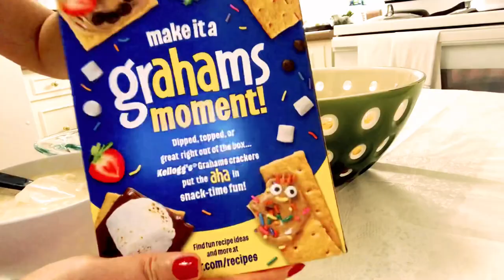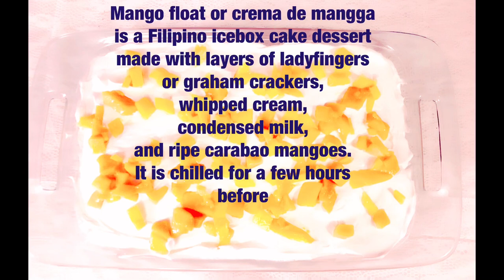WHAT MAKES MY MANGO FLOAT SPECIAL? PLEASE WATCH TILL THE END AND COMMENT BELOW. (FILIPINO DESSERT)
Main ingredients: Ladyfingers/graham crackers, whipped cream, condensed milk and ripe carabao mangoes

Place of origin: Philippines

Mango float or crema de mangga is a Filipino icebox cake dessert made with layers of ladyfingers or graham crackers, whipped cream, condensed milk, and ripe carabao mangoes. It is chilled for a few hours before serving, though it can also be frozen to give it an ice cream-like consistency.